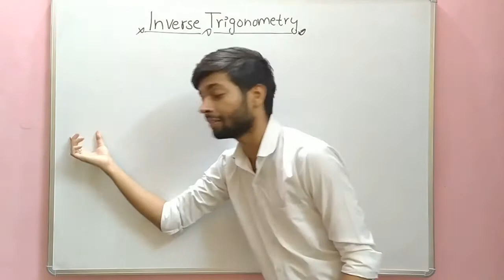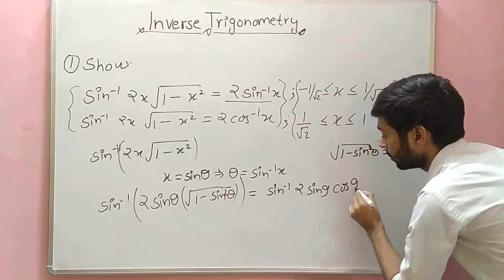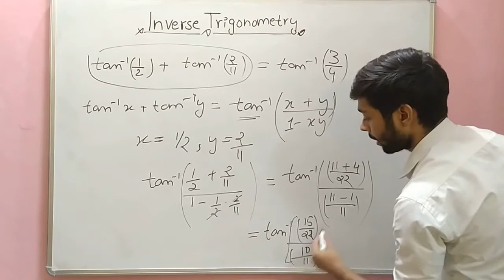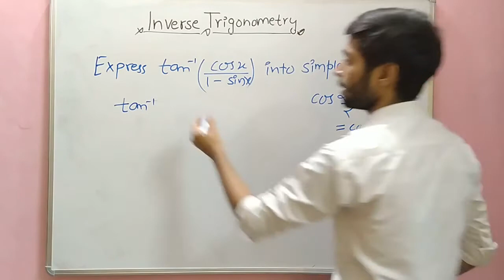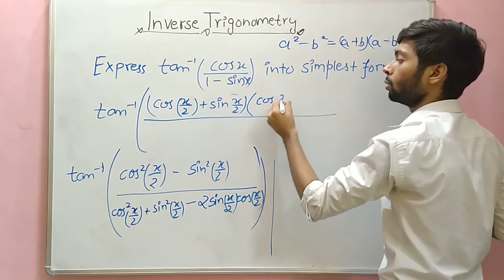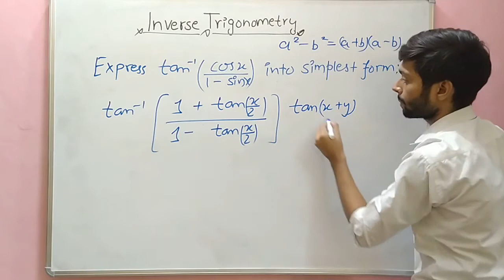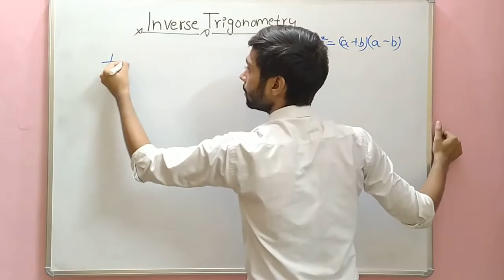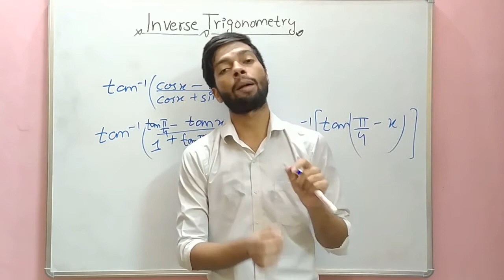Inverse Trigonometry 04 | Class 12th Boards | Abhishek Dubey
This is the 4th video of chapter 2 of 12th class mathematics, INVERSE TRIGONOMETRIC FUNTIONS, for those students who wants to score higher in their class 12th board exams.

Lecture note are available on Telegram.